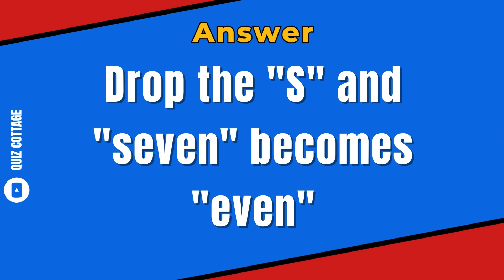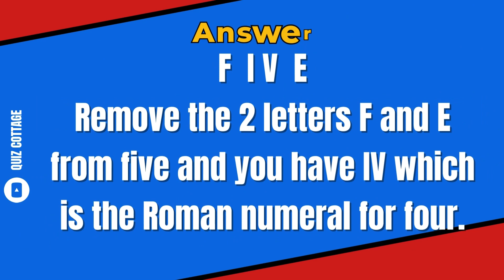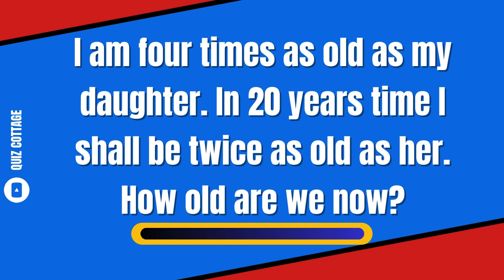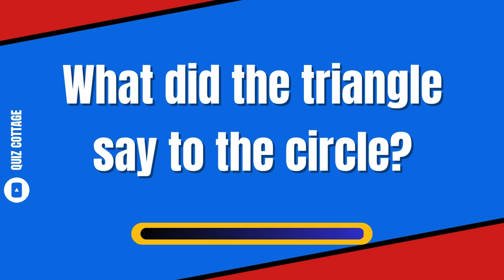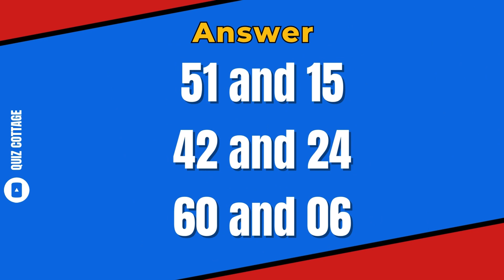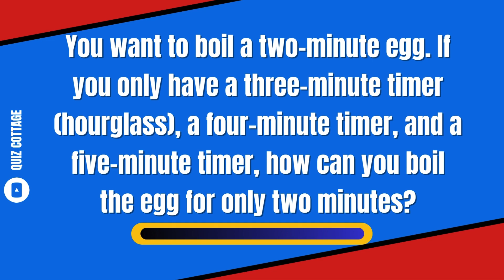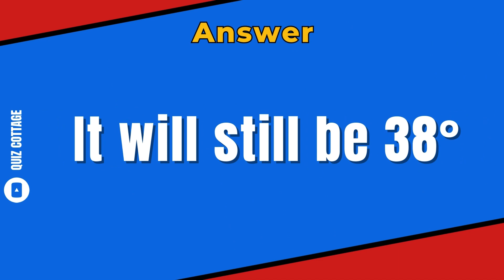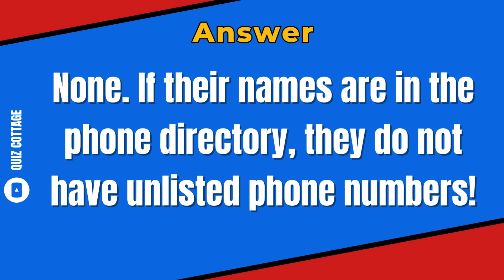Can You Answer These Math Riddles? Riddle Quiz with Answers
Math puzzles and maths games continue to become more and more popular. They seem very easy at first, but many people end up getting them all wrong. Do you want to test your logic skills?